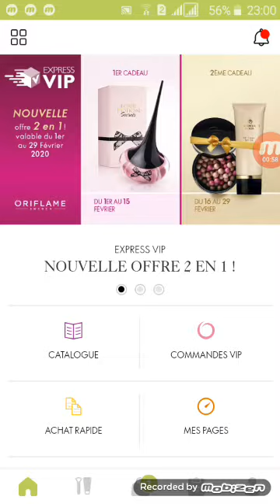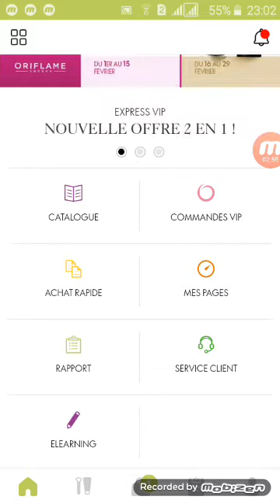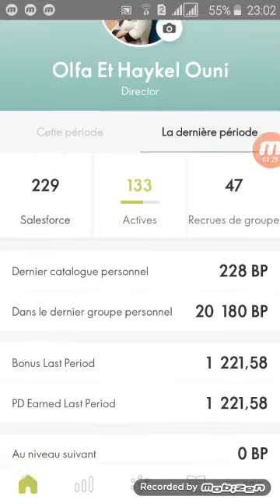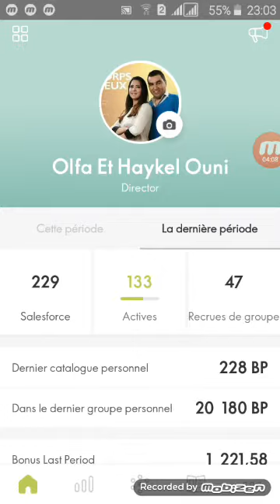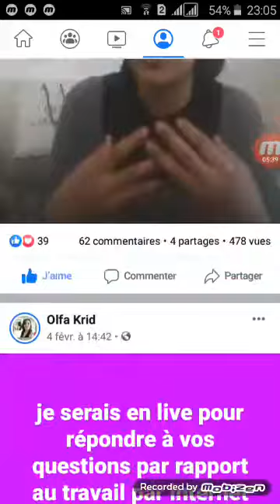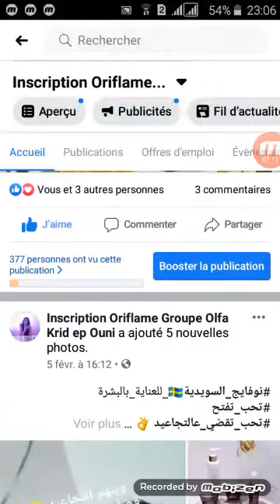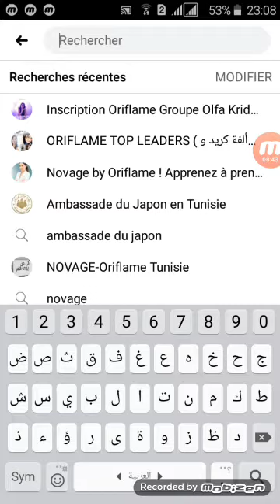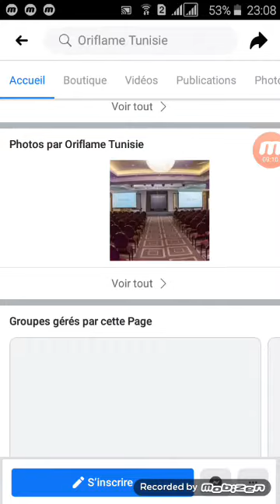كيفاه تخدم من دارك مع أوريفلام